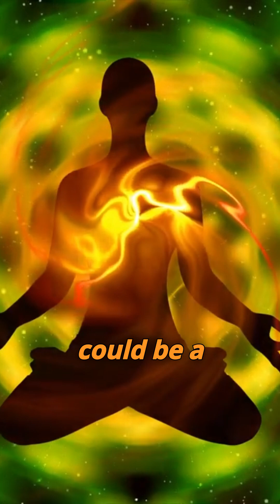🔴 *Spirit Force* What Scientists Discovered About Our Bodies' Secret Glow 🔵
Have you ever wondered if humans truly glow?

Want to hear Real Life Miracles? This is my late Gma's Life Story... Rainbows After the Storms of Life: A True Story of a Quadriplegic Mother and Her Family Overcoming Tragedy, by Julia Dean Childress Widlacki. She is dancing in Heaven now.